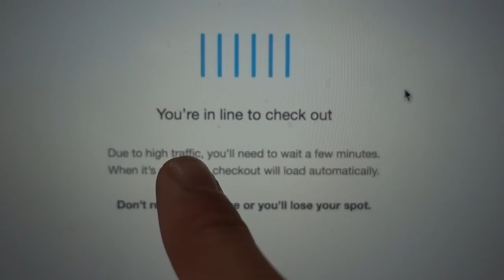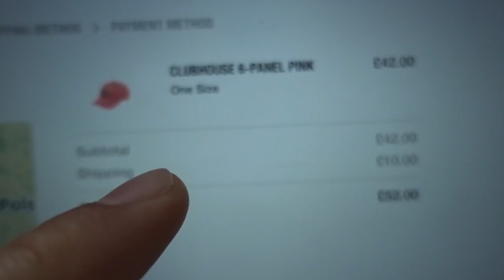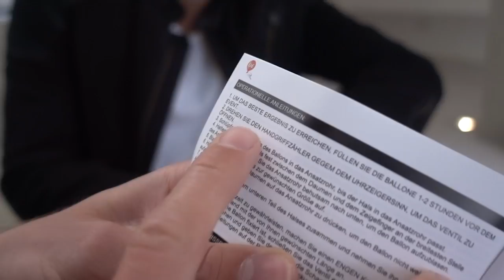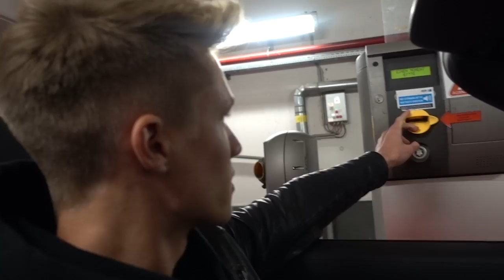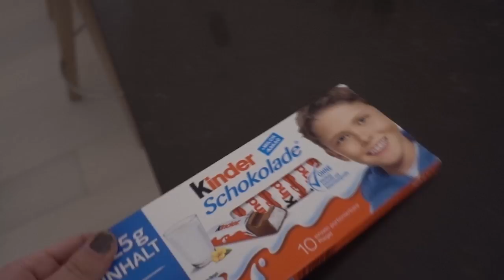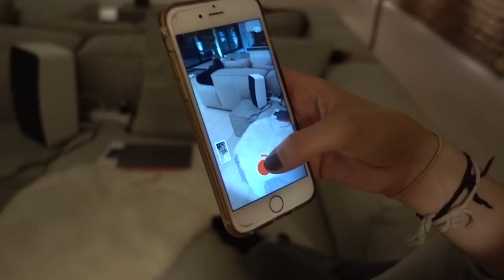Ich atme zum 1. Mal Helium ... 🔞😱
Wir atmen Helium ein und machen eine Challenge in diesem VLOG!
► Instagram 📸 laserluca